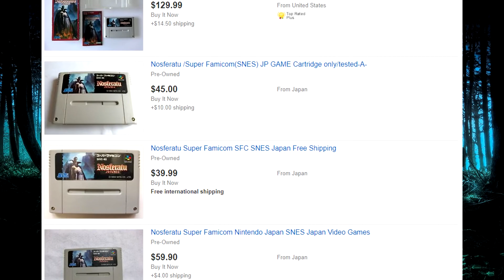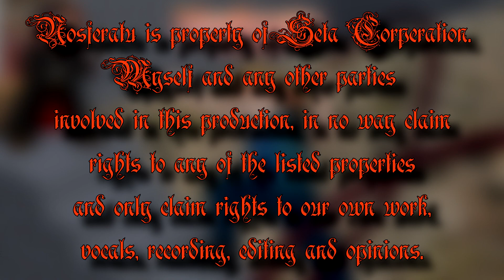Nosferatu (SNES) Review - Zero's Maverick Hunting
This Halloween MORE VAMPIRES!!!

COMMISSIONS OPEN